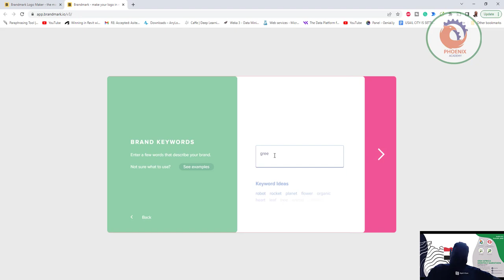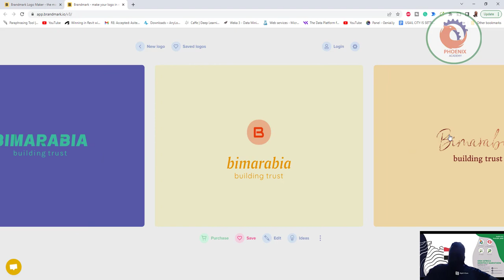brandmark io تصميم لوجو بالذكاء الاصطناعي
❤️ روابط التواصل
✅ انستجرام

Brandmark.io is a logo design tool powered by artificial intelligence. It aims to make it easy for anyone to create a professional-quality logo without the need for design skills or experience. To use Brandmark, you simply need to answer a few questions about your business, and the AI will generate a variety of logo designs for you to choose from. You can then customize the selected design by adjusting the colors, font, and other elements to your liking. Once you are satisfied with your logo, you can download it for use on your website and other marketing materials.

إذا كنت ترغب في استخدام الذكاء الاصطناعي لتصميم لوجو لشركتك، فهناك العديد من الأدوات المتاحة التي تستخدم الذكاء الاصطناعي لإنشاء الألوان المناسبة للعلامة التجارية الخاصة بك. مثلاً، يمكنك استخدام Brandmark.io أو ميزة "Adobe Sensei" في Adobe Illustrator لإنشاء الألوان المناسبة لعلامة تجارية قوية ومحترفة. لاستخدام هذه الأدوات، يكفي أن تتبع الإرشادات وأن تدخل معلومات عن الشركة الخاصة بك، بما في ذلك نشاط الشركة والجمهور المستهدف وأي تفضيلات التصميم الخاصة بك. ثم يقوم الذكاء الاصطناعي بإنشاء مجموعة متنوعة من الألوان المناسبة لعلامة التجارية الخاصة بك، ويمكنك تخصيص اللوجو المختار حسب الرغبة قبل تحميل اللوجو النهائي للاستخدام في موقع الويب وغيرها من وسائل التسويق. هل لديك أية أسئلة أخرى حول استخدام الذكاء الاصطناعي لتصميم لوجو؟